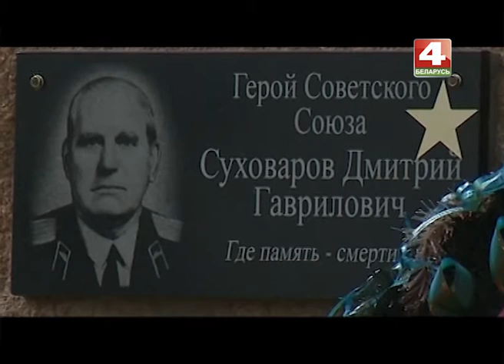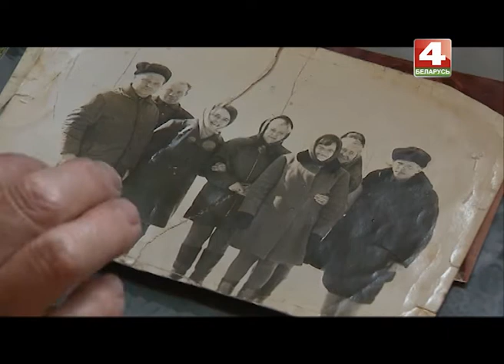Шестаки, Дрибинский район